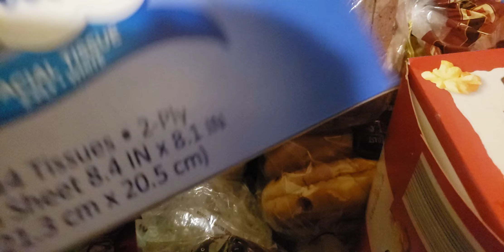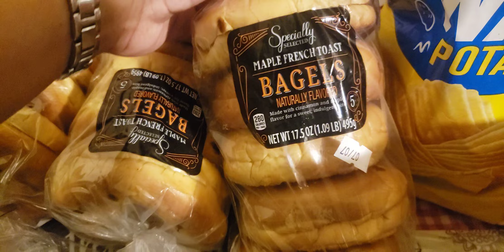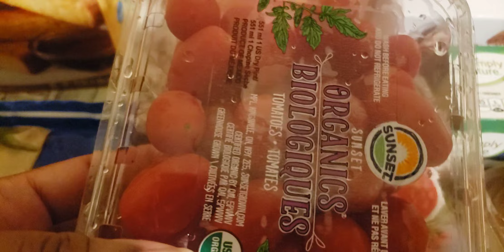Aldi's Grocery Haul $75